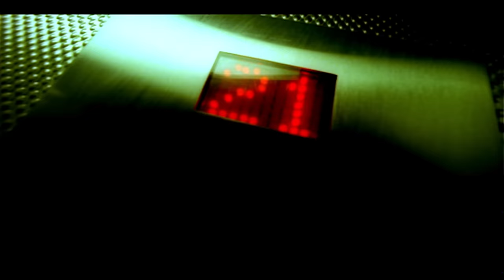Erasure - Don't Say Your Love Is Killing Me (Official HD Video)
Official HD music video for ‘Don’t Say Your Love Is Killing Me’ by Erasure.

‘Don’t Say Your Love Is Killing Me’ was the second single taken from Erasure’s ‘Cowboy’ album. Originally released in February 1997, the single reached number 23 in the UK charts.

The video was directed by Richard Heslop, who also worked with Queen, The Cure,
Cast and East 17.

Follow Erasure

Lyrics:

My eyes are closed
And I've nothing more to say
But I was so willing to give it all away
And what a show
I've loved you all I could
When will I see you, is nothing understood?

You thought I was stupid, but now I stop at nothing
(I stop at nothing)
I thought you were better, but love's gonna take a man
Yeah love's gonna take a man

Don't say your love is killing me
You know how much it means to me
I too have feelings deep inside
But would not hurt your foolish pride

At your every turn a scandal
But how's it suits you
When it's all too much to cope with

You thought I was nothing before you stepped into my life
(Stepped into my life)
I thought you were clever, but love's gonna take a man
And you haven't got it in you

(Don't say your, your love is, your love is killing me)

(C)1997 Mute Records, a BMG Company.